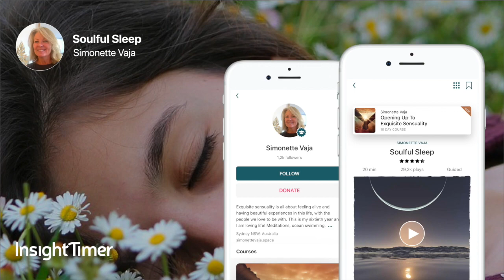Sleep Meditation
Home to 7 million meditators, Insight Timer is the rated as the number #1 free meditation app with more than 100,000 five star reviews.

Simply rest your head back on your pillow and listen to Simonette's gentle voice and Ian Cameron-Smith's beautiful music to help you drift into a deep and peaceful sleep. Each time you listen to this sleep meditation you will fall into a deep and peaceful sleep more easily than you can count three sheep.